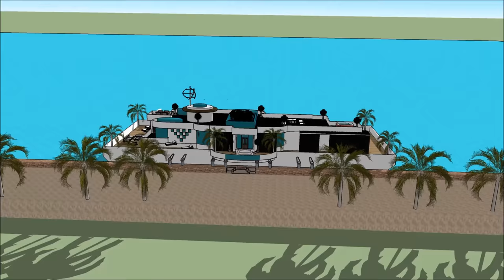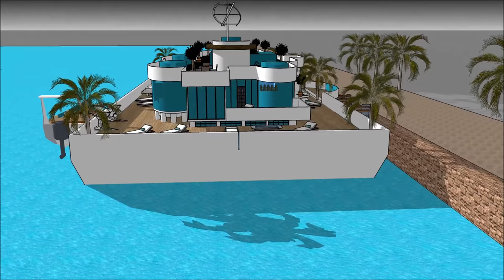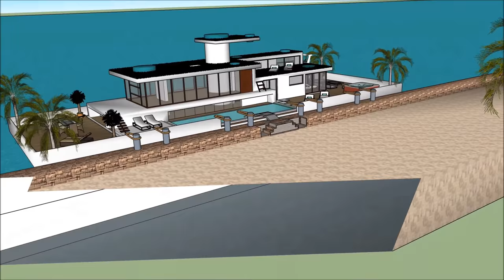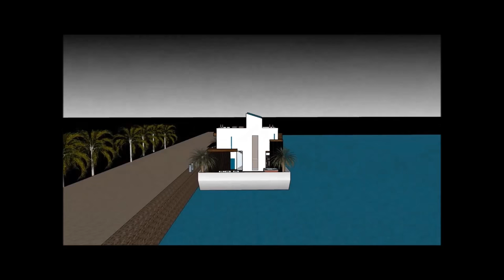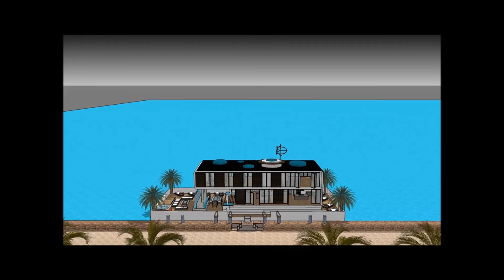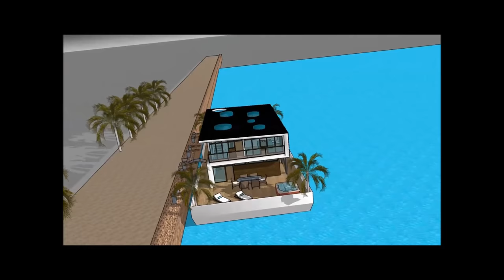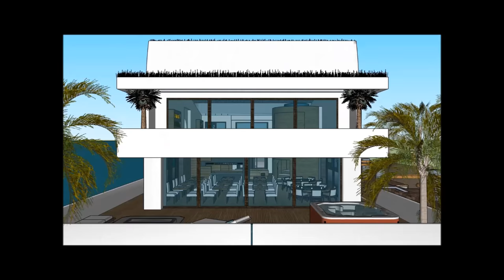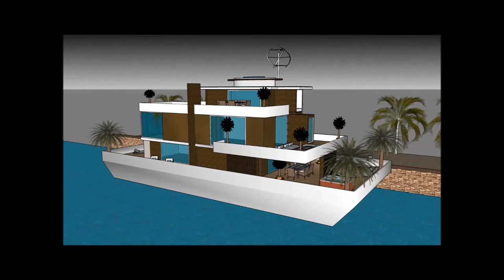Yacht de luxe vivant Amsterdam de FRANCE PARIS PAYS BAS flottant sur un résident Péniche avec une vu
Le Yacht de luxe vivant Amsterdam de FRANCE PARIS PAYS BAS flottant sur un résident Péniche avec une vu est fait pour maintenir la qualité de vie:

Le Yacht de luxe vivant Amsterdam de FRANCE PARIS PAYS BAS flottant sur un résident Péniche avec une vu comprend une conception de barge extravagant prêt pour l'utilisateur extravagant à louer la barge péniche

Le Yacht de luxe vivant Amsterdam de FRANCE PARIS PAYS BAS flottant sur un résident Péniche avec une vu a trois plans de niveau avec sous-sol en dessous, qui consistent toutes les installations nécessaires pour le locataire. La péniche Houseboat a un design contemporain unique avec des caractéristiques architecturales uniques. Il a son propre salon avec une vue magnifique sur la baie.